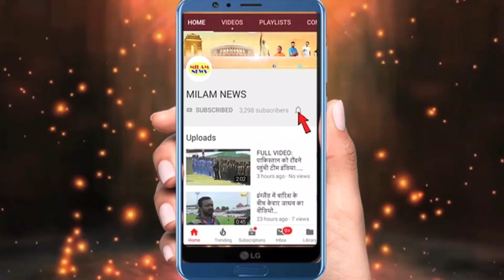इधर सुशांत गये और उधर सलमान खान ने इंडस्ट्री में तकता ही पलट दिया